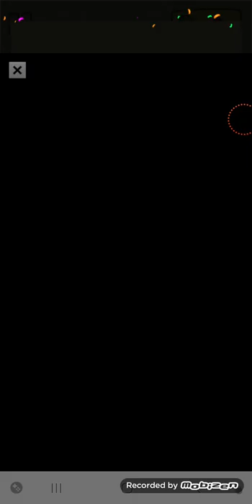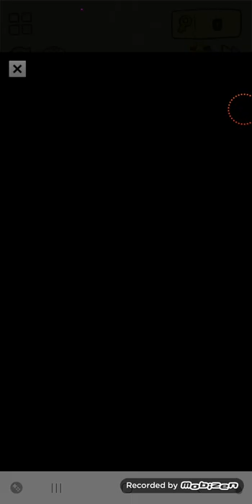Brain Crazy IQ Challenge Puzzles Android Walkthrough Level 86-98